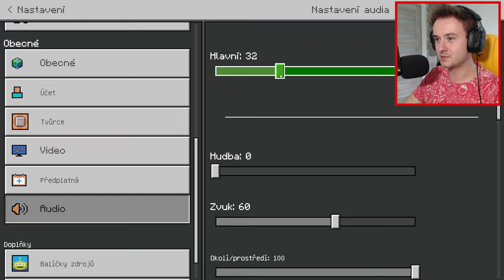DOORS V MINECRAFTU, ALE JSME V BLÁZINCI!😨